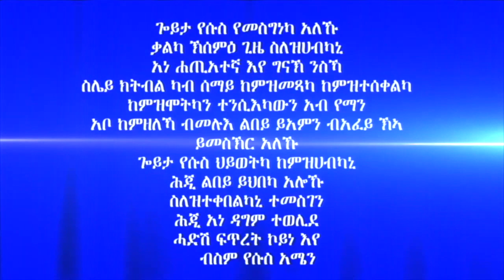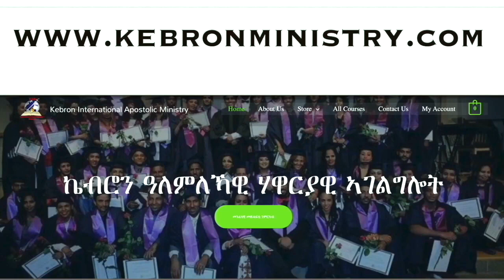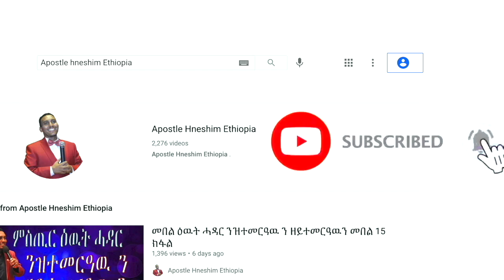"ንቁርብ ግዜ" ብሃዋርያ ሕነሽም ኢትዮጵ